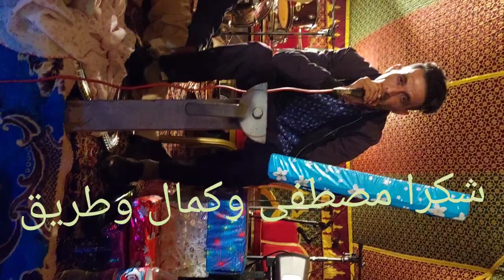أحسن عرس أمزيغي حظرتلو 🥰تراث🥰 شلوح